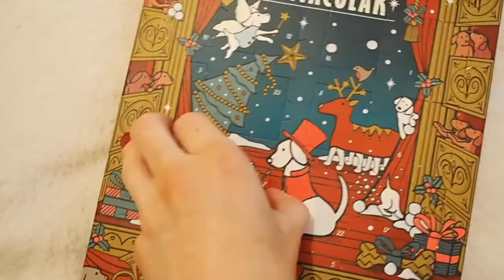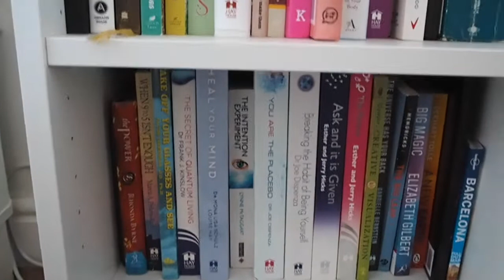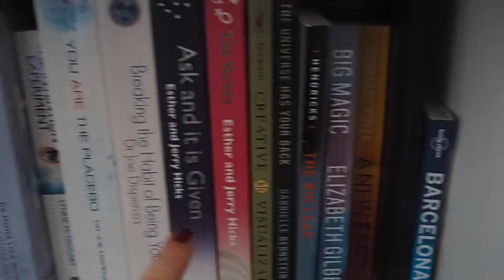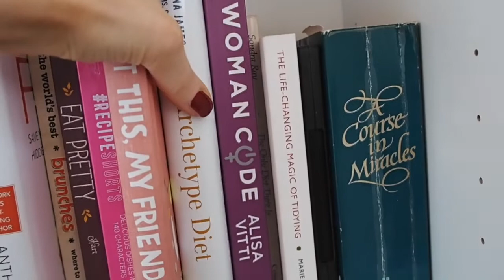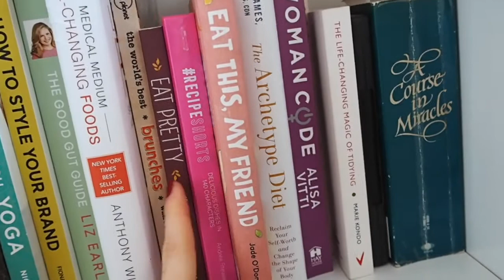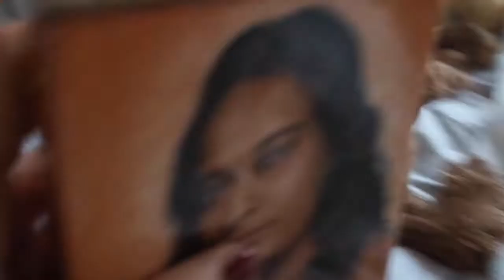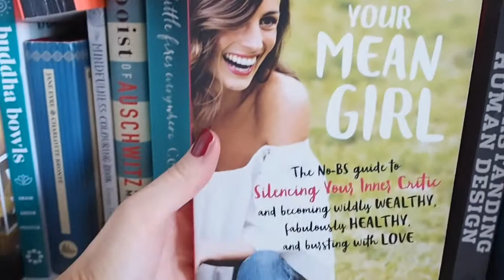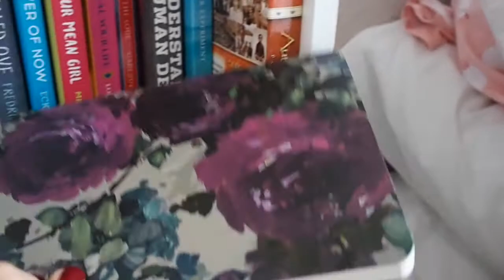WHAT'S ON MY BOOKSHELF & SELF-CARE ROUTINE | Ella Ryder VLOGMAS DAY 7 & 8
TWO DAYS OF VLOGMAS :)

FEELING EMOTIONAL
SEEING FRIENDS
FINDING JEANS I LIKE
MY NEW FAVOURITE FACIAL TECHINIQUE

FAVOURITE PODCASTS:
The Lively Show
Kelly Trach Show
Leticia Ringe - Create a life that is beautiful
Aaron Doughty
Kimberley Wenya
Expanded podcast
The Life Coach School by Brooke Castillo

Roasted tomato and basil soup: (makes two bowls)
* 2 cloves garlic
*450g tomatoes
*1 tbsp olive oil
*1 pint veg stock
*Handful of fresh basil

Method:
Preheat oven to 180c. Chop the garlic and tomato and drizzle with olive oil on a baking tray. Roast for 45 minutes in the oven. Remove and add the mix to a blender, along with the basil leaves. Blend until smooth. Can be enjoyed hot or cold!

FIND ME

Ella Ryder
London
W1A 6US

☆ PRODUCTION ☆

NB : The links above are usually affiliate links, which means if I have inspired you to make a purchase and you choose to buy something through one of these links, I may receive a small commission on the sale, as a way of thanks! It makes no difference to you as a buyer but I may receive a small compensation from the brand via Skimlinks.